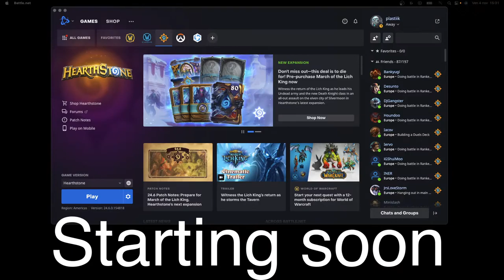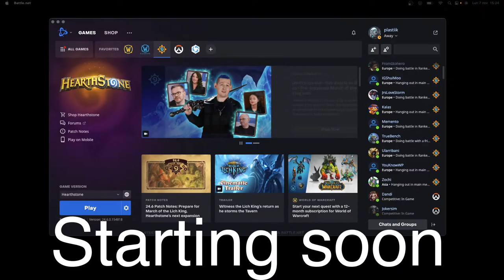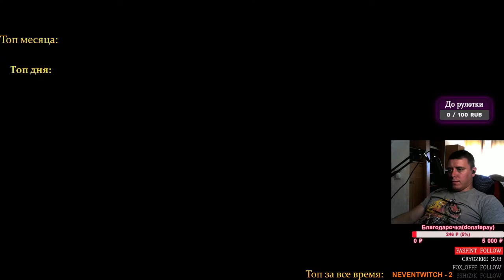Jamshed Ansari - Hearthstone - Endemic Enemy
Jamshed Ansari - Hearthstone